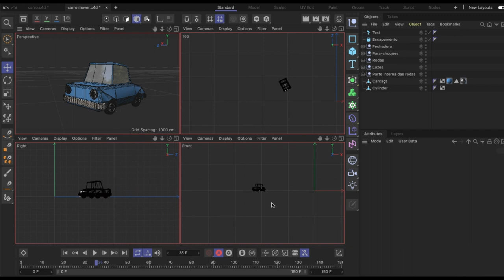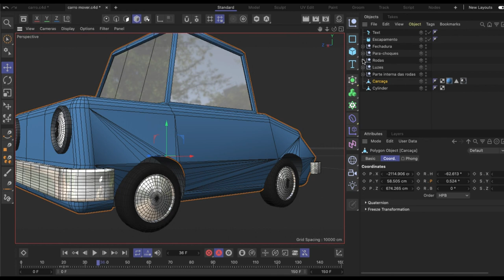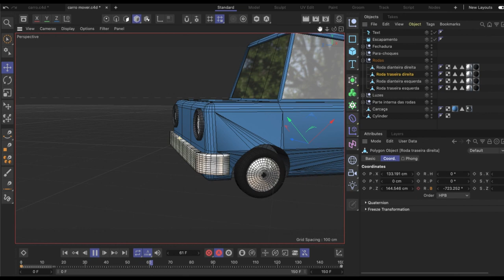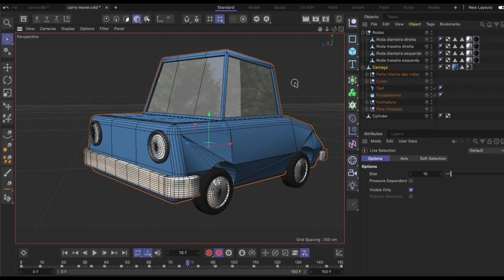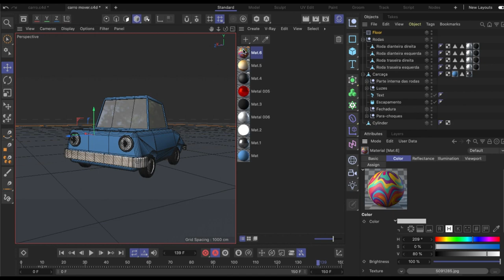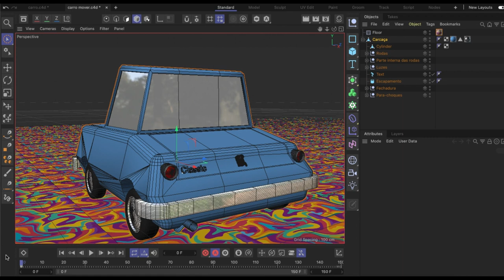Curso de Cinema 4D GRATIS Animando en Cinema 4D - Clase 6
Curso de Cinema 4D GRATIS
Animaciones basica en Cinema 4D